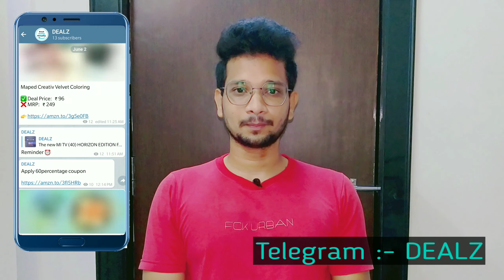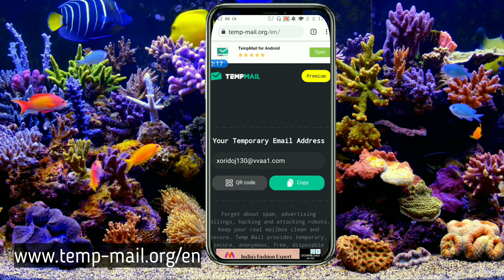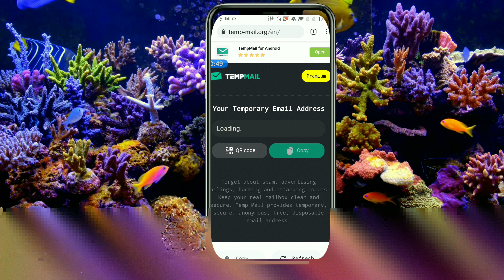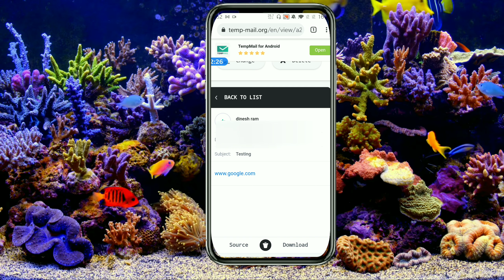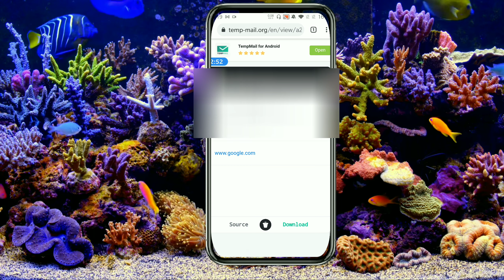How To Create Temporary Mail ID In Telugu | vdrtechintelugu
e video lo Temp Mail I'd Ela create cheyalo Ela use cheyalo aanadi clear ga explain chesanu. okasari video complete ga chudandi nachithe share cheyandi🙏🙏🙏